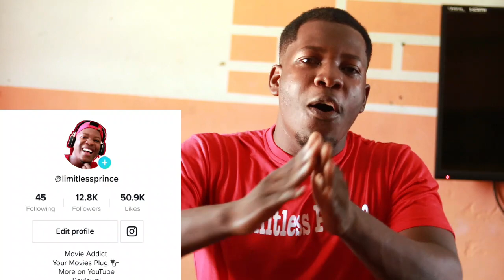50,000 Subscribers 🎉Thank You, BFW SeniorYear Episode 10 Release Date Announcement 📢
Limitless Prince Vlogs channel is 50,000 Subscribers all thanks to you. I'm introducing new shows to the channel so watch out.